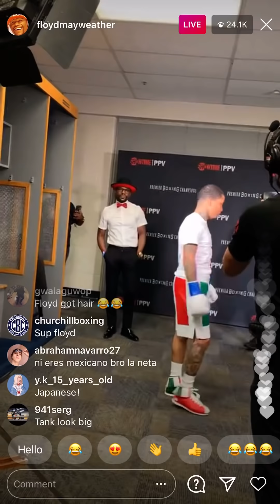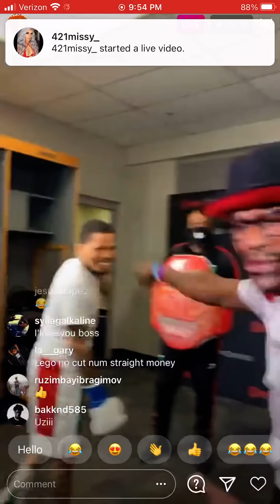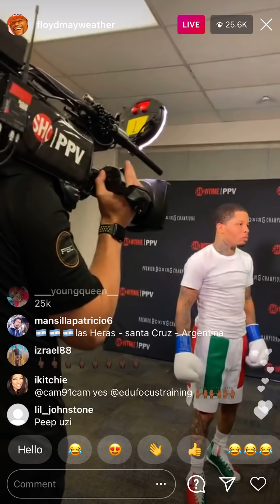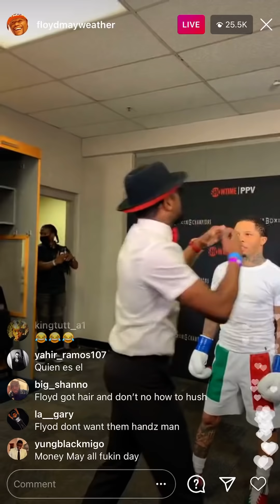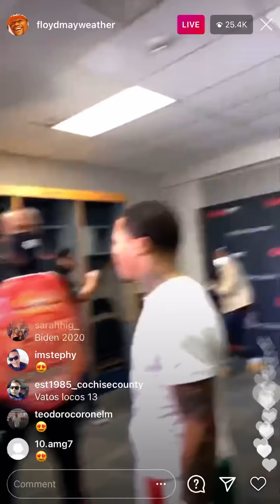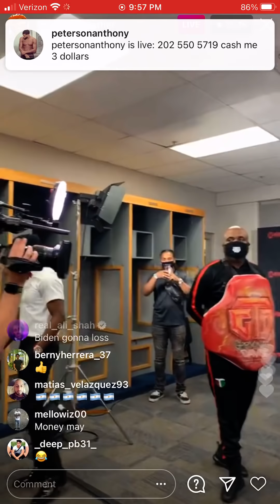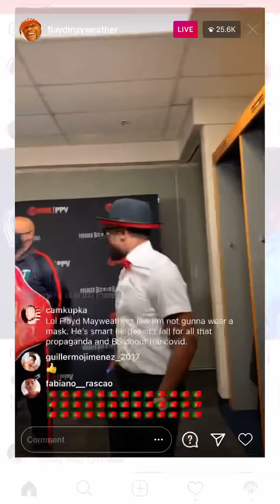Mayweather and Gervonta Davis back stage